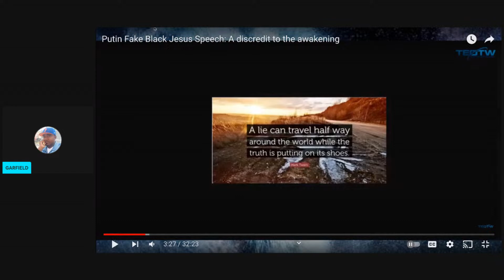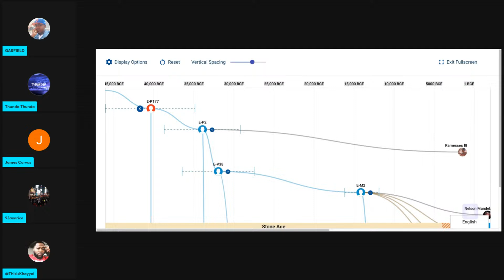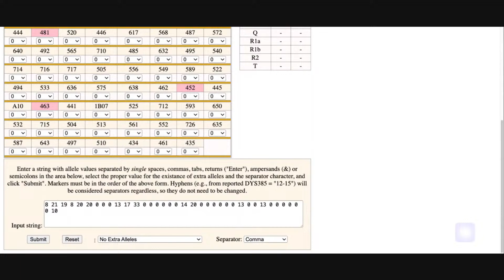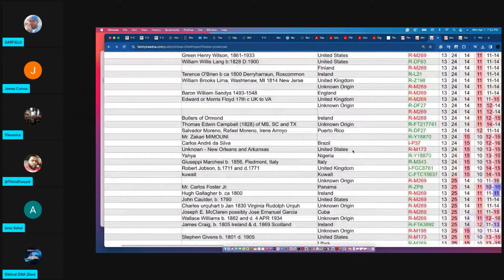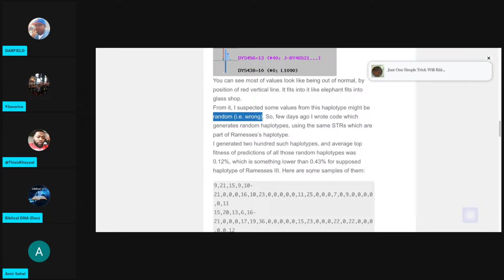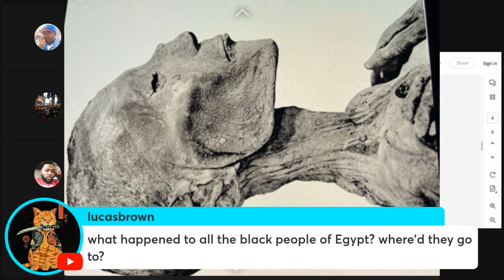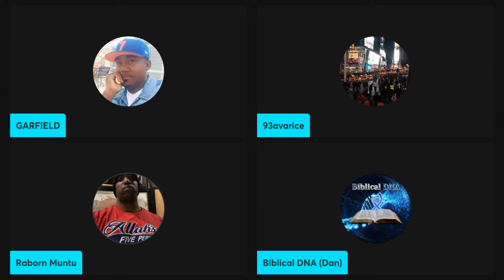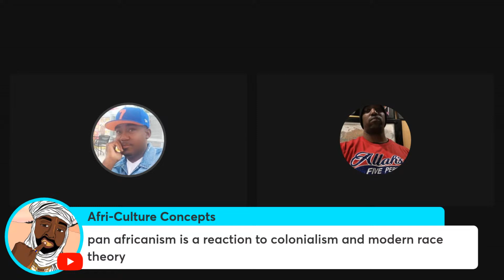E1B1A 23 AND ME EXPOSED/PUTIN BLACK ICON FAKE AI VOICE/KEMET EGYPTOMANIA REPLACEMENT CHRISTIANITY/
GRAB MY DAUGHTER'S BOOK

SOURCES FROM BIBLICAL DNA

Revisiting the harem conspiracy and death of Ramesses III: anthropological, forensic, radiological, and genetic study
First insights into the metagenome of Egyptian mummies using next-generation sequencing

Insights from ancient DNA analysis of Egyptian human mummies: clues to disease and kinship
The finding of disaccord in haplogroup prediction by online software in a father-son pair